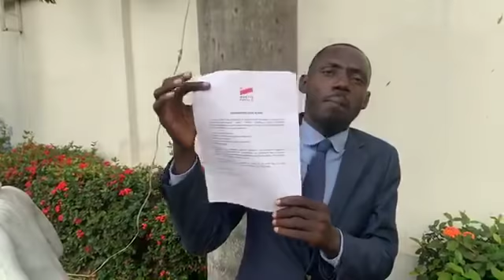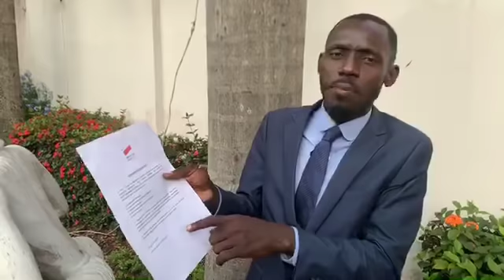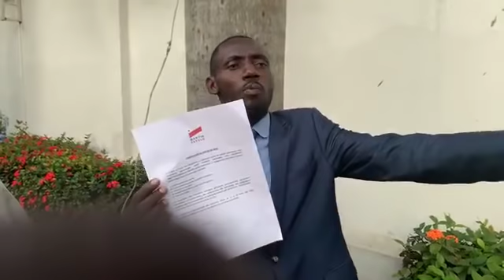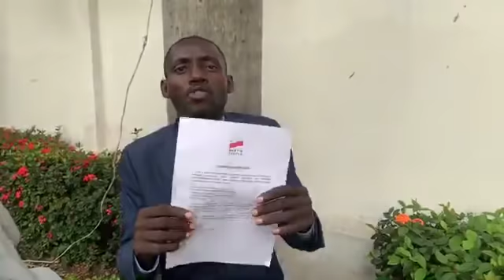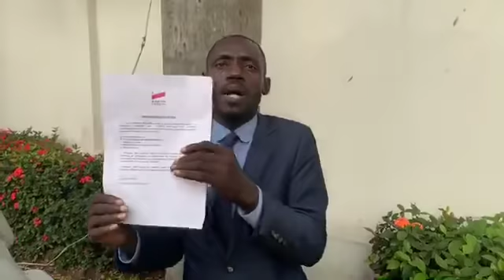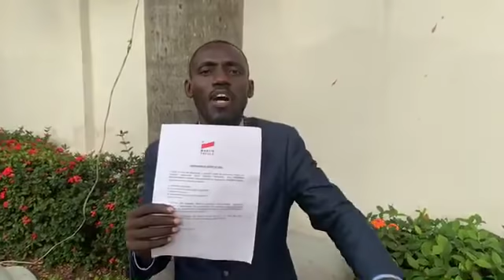Martin Fayulu asengi dialogue na Félix Tshisekedi. Réaction de Prince Epenge, Communicateur LAMUKA